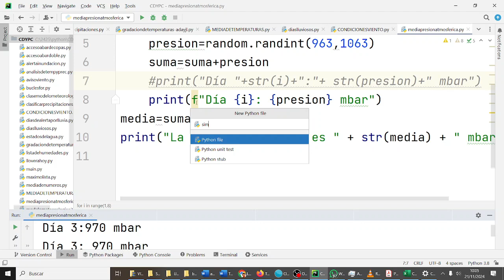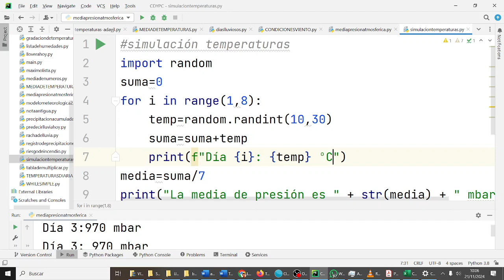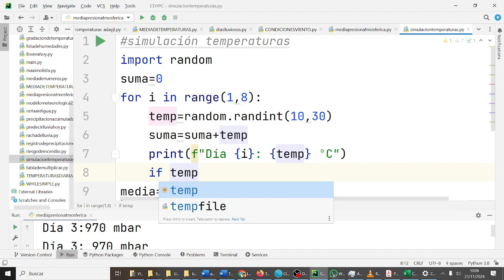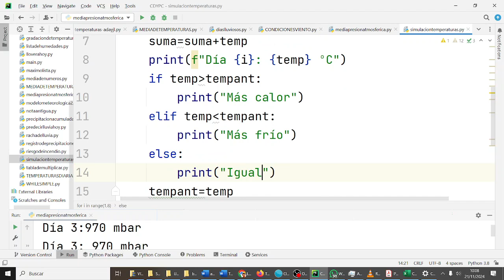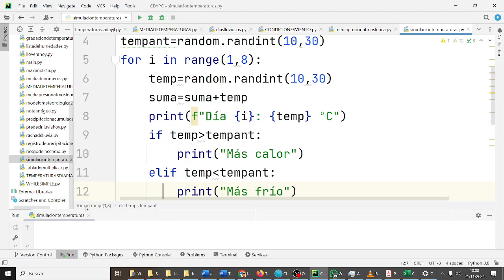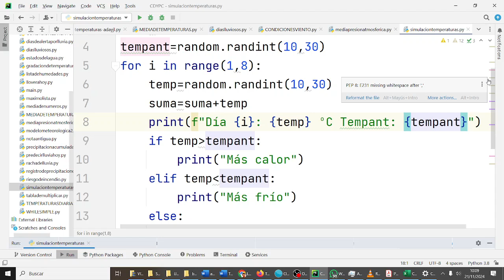Media de temperaturas subidas y bajadas if y Range Python 1BACHA CDYPC 1BACH IES Monterroso